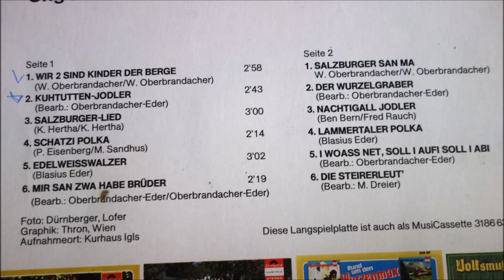orig EDELWEIß DUO salzburger san ma 6 titel